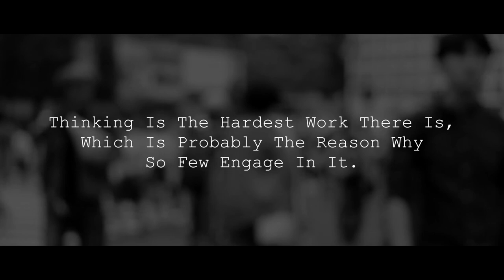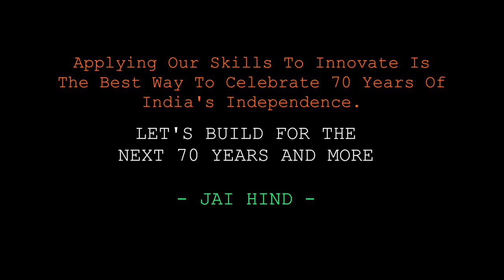Are We Really Independent?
by Haresh Sippy (Founder & Managing Director, Tema India Ltd.)

Editing: Tushar More

We have developed the proprietary technology on the threaded closure of the Screw Plug Exchanger which is patented.

We were the first to develop a software and used it to do thermal design + mechanical design + fabrication drawings in a PC.